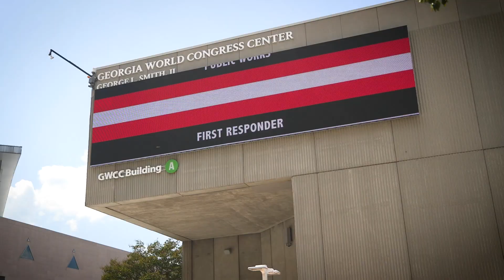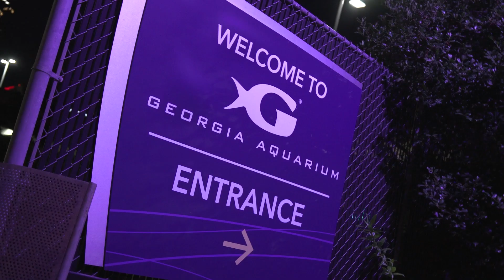PWX 2024 Highlight Reel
Relive the memories of PWX 2024 in Atlanta with our exciting recap video! Join us as we celebrate all things public works and the incredible community that makes PWX special.